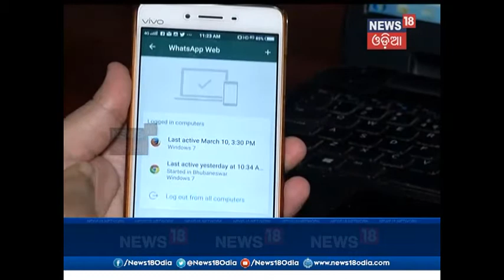Expert suggest beware of Social Media | News18 Odia